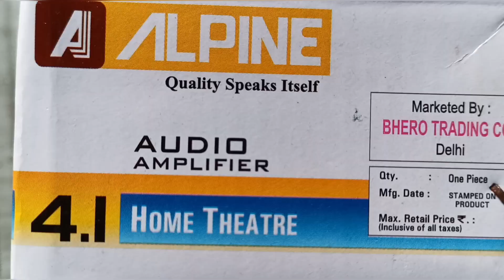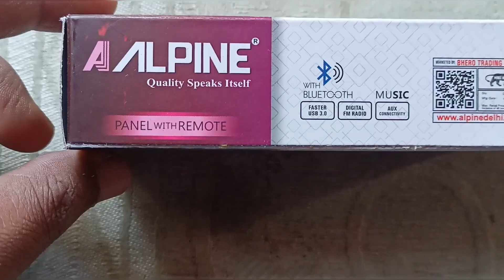Alpine 4.1 Home Theater Amplifier Audio Bord // Unboxing 2023